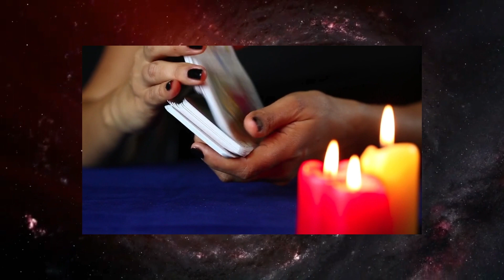Skorpion ♏️ 😢DU WIRST WEINEN! 😭 Horoskop - 12.August 2023 skorpion tarot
Skorpion Horoskop für Juli und August  2023, Entdecke deine Zukunft mit meinem täglichen Horoskop, das Zeichen Skorpion In der Liebe, Arbeit und Gesundheit.